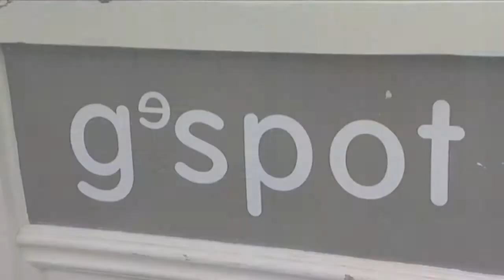Horecalife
Een korte introductie van de dienstverlening van Horecalife